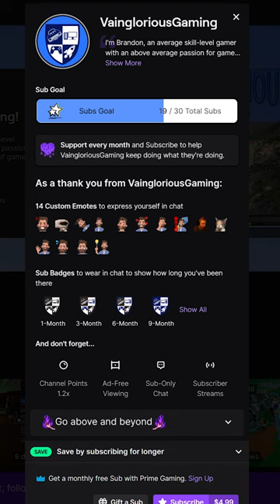Unlock Valentines Blazer & Heartbreak Pendant | GTA Online News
You can unlock the Valentines Blazer & Heartbreak Pendant in GTA Online just by playing this week, plus you can get two different liveries for the new Classique Broadway. There are also several new clothing items available to purchase and six new Community Series jobs.

Social